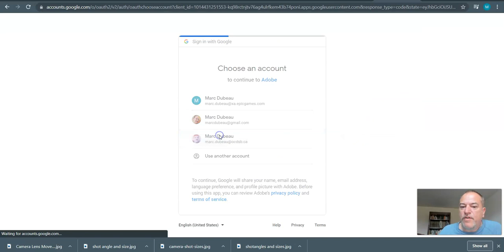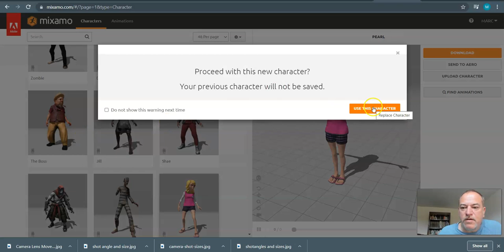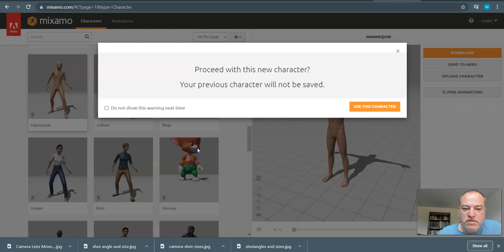Plug and Play-Using Unreal Engine to Develop Previz Story -Vid 4-Mixamo for Characters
In this tutorial series, we will teach students what previz is, how to animate 3D models, how to develop story outlines and how to lay out a Previz for a story concept.